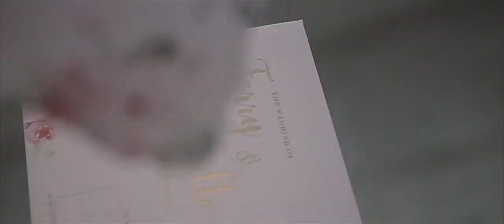SDE | Ferry + Michelle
For it was not into my ear you whispered, but into my heart. It was not my lips you kissed, but my soul.